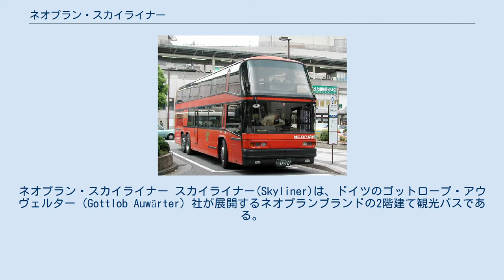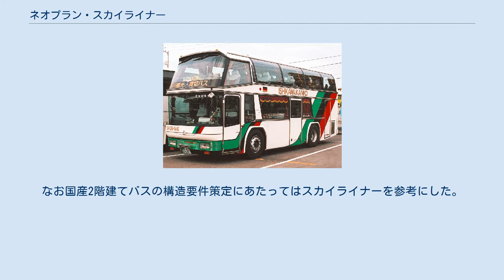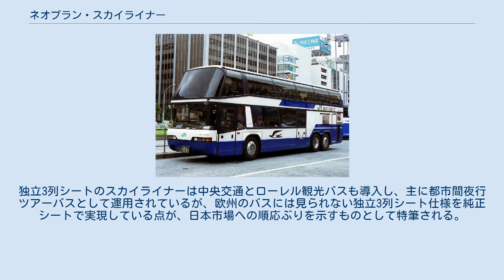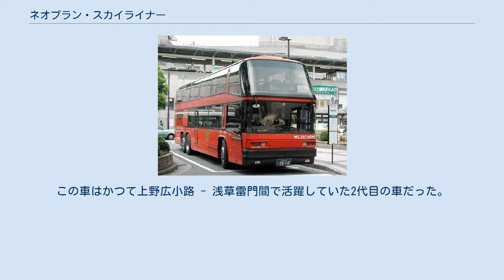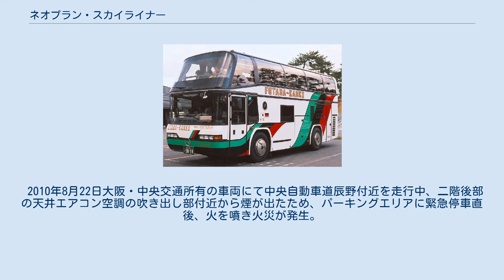ネオプラン・スカイライナー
ネオプラン・スカイライナー スカイライナー(Skyliner)は、ドイツのゴットロープ・アウヴェルター（Gottlob Auwärter）社が展開するネオプランブランドの2階建て観光バスである。
 1968年に開発された2階建て観光バスである。
 それまでは2階建てバスは大量輸送に向いている車両として、路線バス向けの車両がほとんどであったが、ネオプランでは2階建てバスの弱点である安定性を高めたシャーシを開発し、観光バスとして製品化した。
これ以後、2階建て観光バスが他社からも発売されることになる。
 近年モデルチェンジが行なわれ、フロントスタイルにおいてはバンパーが一体化されるなど、さらにスピード感を強調した外観になっている。
 なお日本市場に向けて開発された、全長9m仕様の車体に関してはクラブライナーと呼ばれる。
 スカイライナー 大阪市交通局 日本では、大阪の中央交通が1979年に輸入したのが最初である。
これにより、観光バス会社では他社の輸入も含めて2階建てバスブームが起き、ついには国内バスメーカーも1961年の日野・ビスタコーチ以来、18年ぶりに2階建てバスの開発を行う事態になった。
また、多くのバス会社が貸切車の看板車として導入、中小の貸切バス事業者向けには全長9m仕様車も輸入された。
なお国産2階建てバスの構造要件策定にあたってはスカイライナーを参考にした。
 1981年4月に東京都交通局が台東区の委託を受けて上野広小路 - 浅草雷門間の二階01系統にスカイライナーを導入、続いて1983年には常磐交通がいわき - 郡山 - 会津若松線「スワン号」に導入し、2階建てバスによる路線バス運行の可能性を模索した。
 ブームが落ちついた後も、わずかながら観光バスとしての輸入は続いていたが、1997年になってJRバス関東が、室内空間の広さに着目し、夜行高速バス「ドリーム号」用の車両として導入を開始した。
独立3列シートのスカイライナーは中央交通とローレル観光バスも導入し、主に都市間夜行ツアーバスとして運用されているが、欧州のバスには見られない独立3列シート仕様を純正シートで実現している点が、日本市場への順応ぶりを示すものとして特筆される。
 日の丸自動車興業は東京都交通局から購入したスカイライナー3台をドイツへ里帰りさせて2階部分をオープンバスに改造、2004年9月から「スカイバス東京」に就役している。
この車はかつて上野広小路 - 浅草雷門間で活躍していた2代目の車だった。
2012年には「アメリカンドリーム」として導入した4台もスカイバスに改造している。
 この他、変わったところではアート引越センターが1983年に導入した「ドリームサルーン・ナイス21」が挙げられる。
1階を全て荷物スペースとした上で、2階に客室スペースを設けることで、引越しの荷物と居住者を同時に輸送することを可能にした車両となっていた。
しかし、バリアフリー対応が困難だったため、現在は代替されている。
 2010年8月22日大阪・中央交通所有の車両にて中央自動車道辰野付近を走行中、二階後部の天井エアコン空調の吹き出し部付近から煙が出たため、パーキングエリアに緊急停車直後、火を噴き火災が発生。
この影響で乗車していた65人中6名が病院へ搬送された。
原因は未だ判明していない。